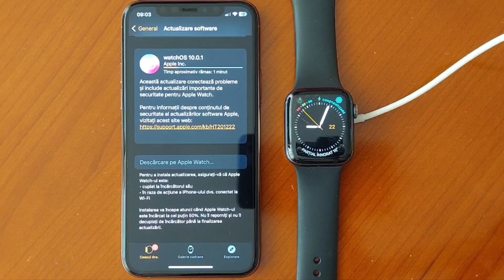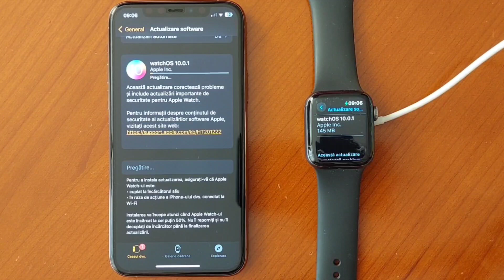Actualizare, watchOS 10.0.1. Apple, software, update, versiune, aplicații.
Apple, watchOS 10.0.1. software, update, versiune, aplicații. @tamasflorin
Actualizare, software, update, versiune, aplicații.
Problema a fost rezolvată cu verificări îmbunătățite.
Această problemă ar fi putut fi exploatată în mod activ împotriva versiunilor de iOS înainte de iOS 16.7.
Disponibil pentru Apple Watch Series 4 și versiuni ulterioare.
O aplicație rău intenționată poate să ocolească validarea semnăturii.
Problemele de securitate până când nu a avut loc o investigație și sunt disponibile patch-uri sau versiuni.
A fost rezolvată o problemă de validare a certificatului.
Exercițiile de pedalare sunt acum compatibile cu senzorii cu Bluetooth.
Vremea, Conștientizare, Hărți, Medicații, Fitness, Busolă, Exerciții, Activitate, Cadrane de ceas,
Experiență, Mesaje, Securitate.